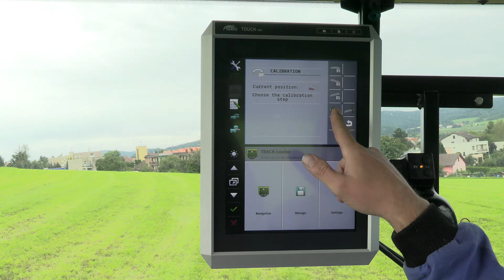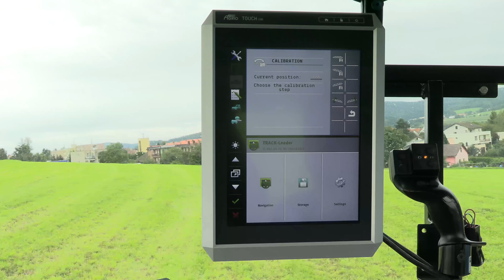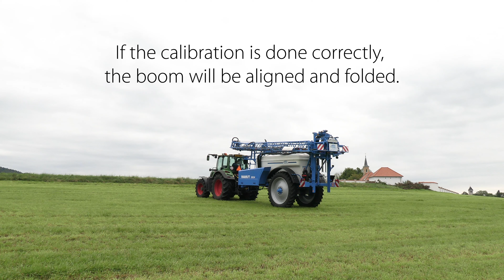Slope potentiometer calibration ENG